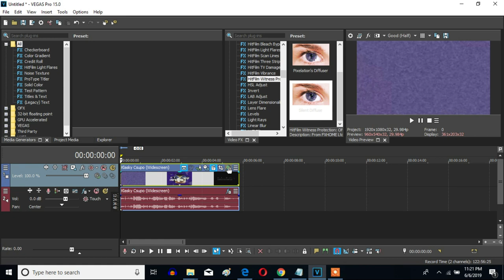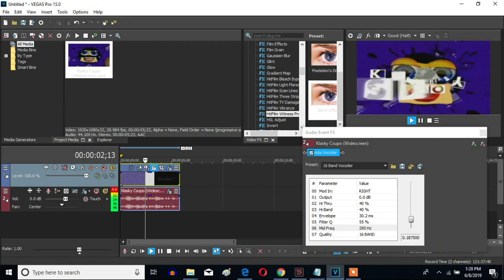How To Make Silent Diffuser On Sony Vegas Pro (New Effect)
Made on Saturday, ‎June 8, ‎2019, 12:11:41 am to ‏‎‎Today, ‎June ‎10, ‎2019, ‏‎10:52:41 pm

Let's learn how to make Silent Diffuser on Vegas Pro. A new effect I made.

A Link To Download The mda VST Plugins Which mda Vocoder Is One Of: